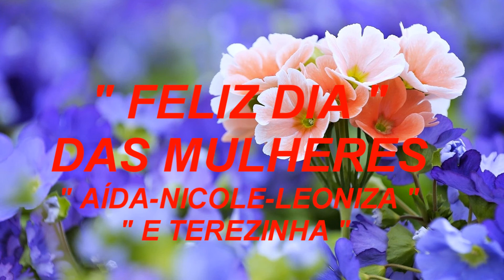HOMENAGEM AO DIA DAS MULHERES ( NETO FREITAS )